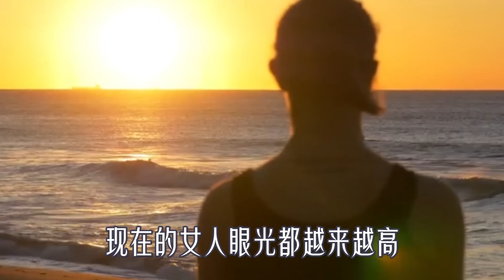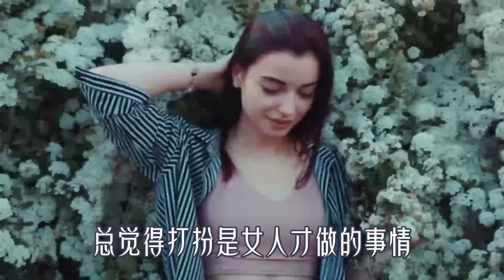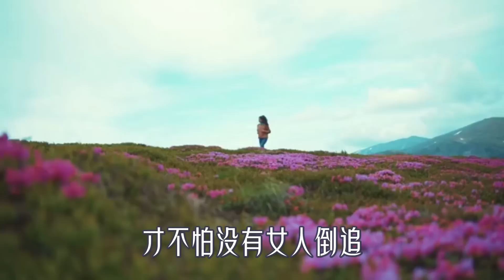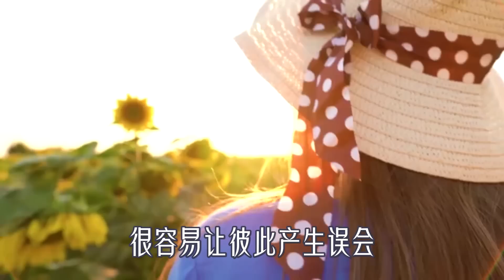想讓女人倒貼著和你睡，男人在這四方面要很熟練，第四點一般人都做不到！ 【夕陽紅】